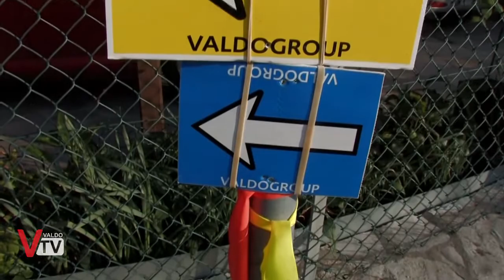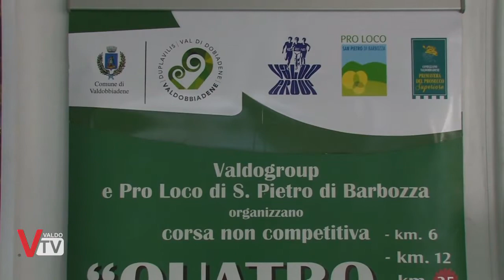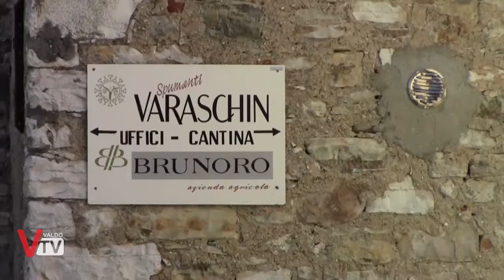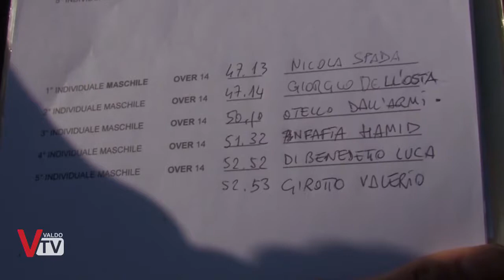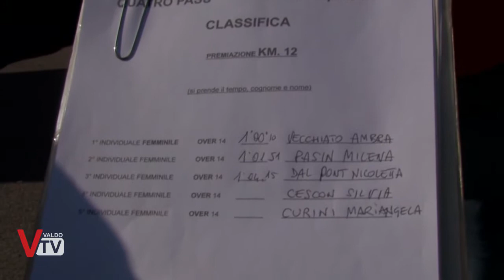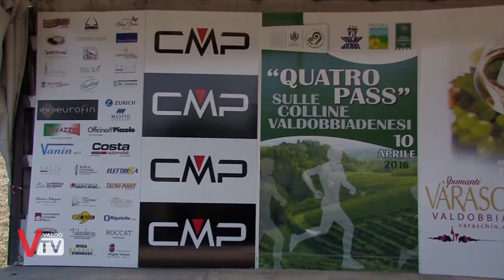Quatro Pass 2017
Non potevamo mancare alla tradizionale "Quatro Pass", la corsa non competitiva che si svolge  a San Pietro di Barbozza; organizzata da Valdogoup e ProLoco di San Pietro di Barbozza, la manifestazione riscuote ogni anno sempre maggior successo.